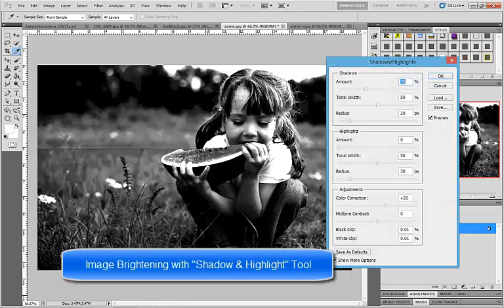Brightness & Contrast tool Vs Shadow & Highlights tool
Compare brightening capabilities of Brightness & Contrast tool and Shadow & Highlights tool